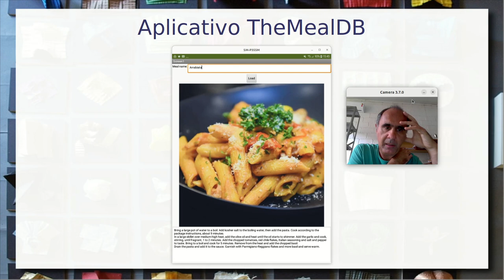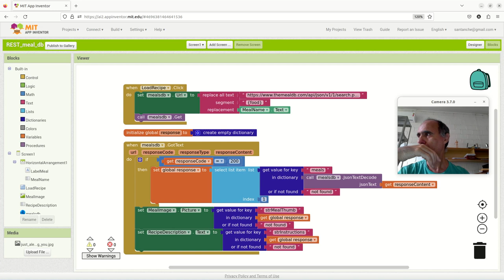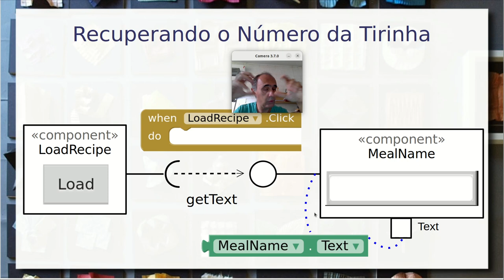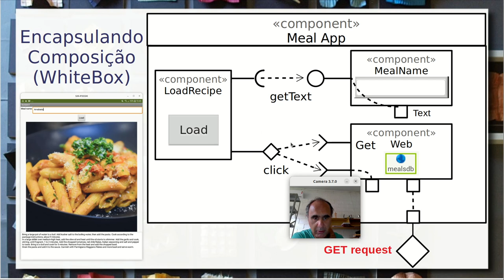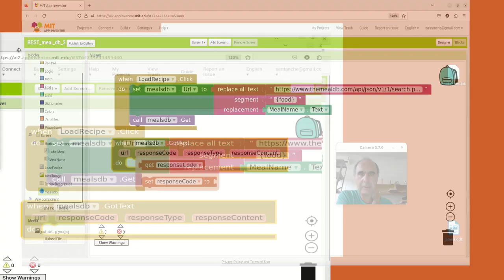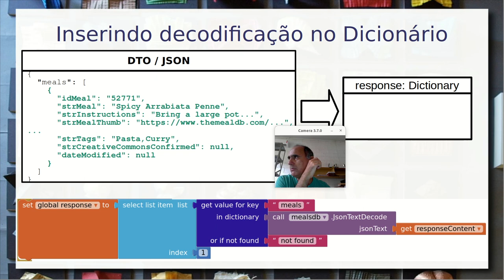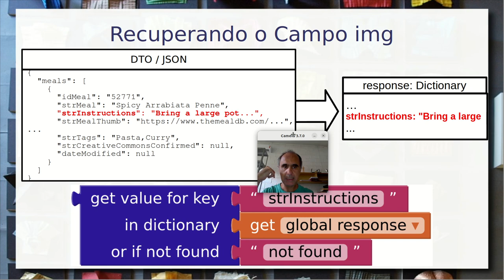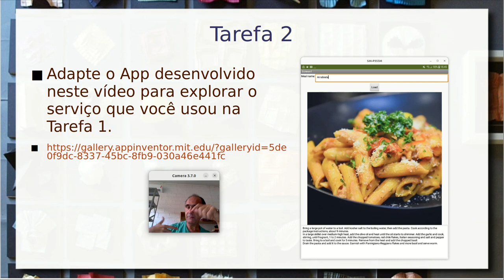Compondo em Escalas / Componentes e REST - Componentes de Software e Reúso 2023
App para celular no MIT App Inventor que consulta receitas no TheMealDB usando duas escalas de componentes. O App e o serviços REST são considerados dois componentes em escala maior.

Zoom in no componente App e estudo de seus subcomponentes no MIT APP Inventor. Interface usando pattern composite.

Componente Web no App Inventor e interação com serviços REST. Operações REST no App inventor e sua estrutura e operações: GET, POST, PUT e DELETE. Construção de uma requisição REST simples para o TheMealDB.

Deserializando o JSON de resposta. Recuperando e apresentando campos de imagem e instruções da receita.

A apresentação é feita em duas escalas. Primeiro um zoom in para dentro do app, um zoom out para a chamada REST e zoom in novamente para o app.